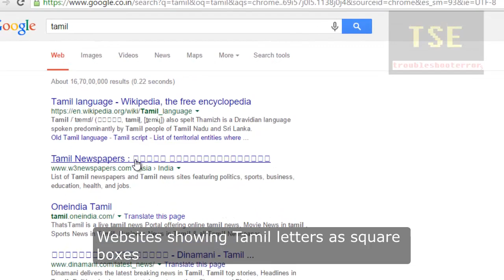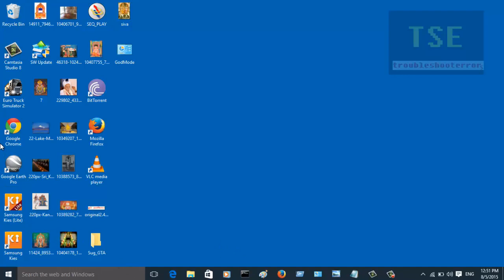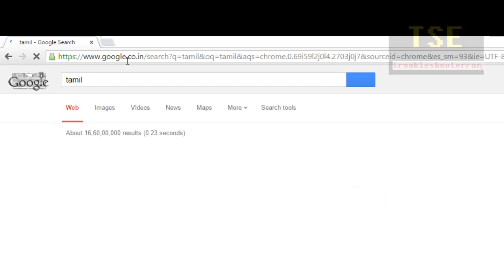Tamil Letters appear as square boxes. Download Tamil Language Pack for Windows 10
Cannot see tamil letters, instead square boxes appears on Webpages. Tamil letters replaced with square boxes. Why not tamil letters not visible. Solution: Download and install Tamil Language pack on your PC. This will fix the problem. Steps to do: Search for 'Edit Language and keyboard options'. Then Add a language to read and type in that language. Now you can read and type tamil language in Windows 10.